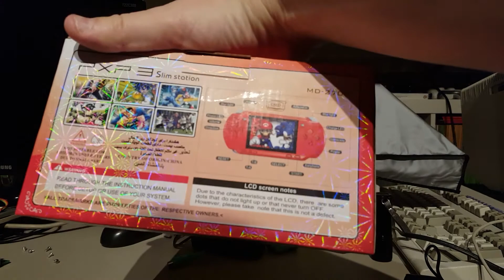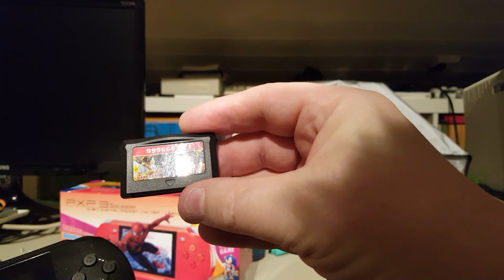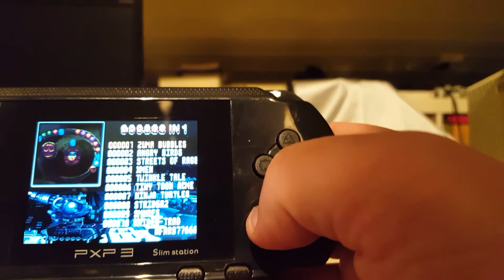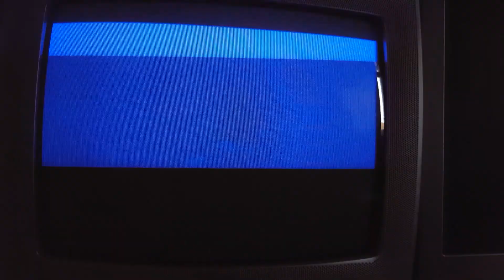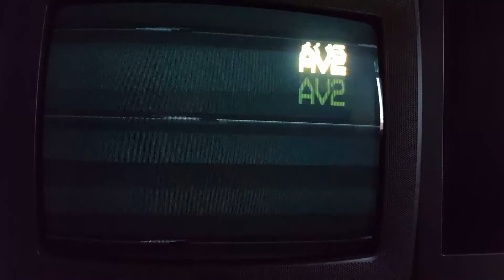PXP3 omtale (Norwegian)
Fikk en PXP3 i julegave av min kone. Er den verdt pengene?